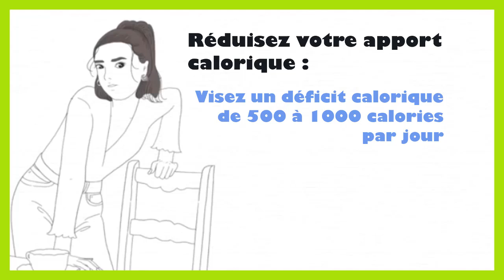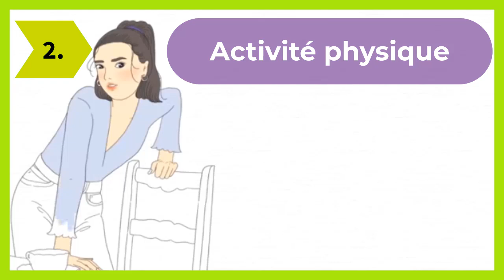Comment maigrir en une semaine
Dans ce tutoriel BricolMaison, nous allons découvrir comment maigrir en une semaine.
En regardant cette vidéo, vous serez capable de perdre des cuisses en 1 semaine.
Perdre du poids de manière saine en une semaine nécessite une approche équilibrée, axée sur une alimentation saine, de l'exercice régulier et des habitudes de vie positives. Voici quelques conseils pour vous aider à perdre du poids en une semaine :

1. Alimentation
a. Mangez des aliments sains et équilibrés
Fruits et légumes : Consommez une variété de fruits et légumes pour obtenir des vitamines, des minéraux et des fibres.
Protéines maigres : Optez pour des sources de protéines maigres comme le poulet, le poisson, les œufs, les haricots et les légumineuses.
Grains entiers : Choisissez des grains entiers comme le quinoa, le riz brun et l'avoine plutôt que des grains raffinés.
b. Réduisez les calories
Contrôlez les portions : Réduisez la taille de vos portions pour limiter l'apport calorique.
Évitez les aliments transformés : Réduisez votre consommation d'aliments riches en sucre, en graisses saturées et en additifs.
c. Hydratation
Buvez beaucoup d'eau pour rester hydraté et éviter les boissons sucrées et alcoolisées.
2. Exercice
a. Activité physique régulière
Cardio : Faites au moins 30 minutes d'exercice cardiovasculaire comme la marche rapide, le jogging, le vélo ou la natation chaque jour.
Entraînement en résistance : Ajoutez des exercices de renforcement musculaire, comme des squats, des pompes et des exercices avec des poids légers.
3. Habitudes de vie
a. Sommeil
Assurez-vous de dormir suffisamment (7 à 9 heures par nuit) car le manque de sommeil peut influencer la prise de poids.
b. Réduisez le stress
Pratiquez des techniques de gestion du stress comme le yoga, la méditation ou des exercices de respiration profonde.
4. Planification des repas
Préparez vos repas à l'avance : Préparez des repas sains à l'avance pour éviter de céder à la tentation des plats rapides et malsains.
5. Suivi de votre progrès
Tenez un journal alimentaire : Notez ce que vous mangez et buvez chaque jour pour rester conscient de votre apport calorique.
Suivez vos progrès : Pesez-vous régulièrement pour suivre vos progrès, mais ne vous obsédez pas sur les chiffres.
Remarques importantes
Évitez les régimes drastiques : Les régimes très restrictifs peuvent nuire à votre santé et entraîner une reprise rapide du poids perdu.
Consultez un professionnel : Si vous avez des problèmes de santé ou des questions spécifiques, il est toujours préférable de consulter un professionnel de la santé avant de commencer un nouveau régime ou programme d'exercice.
Perdre du poids rapidement peut être un défi, mais ces étapes vous aideront à commencer de manière saine et durable.

N'hésitez pas à poser vos questions dans les commentaires sur le sujet de perdre du poids en 2 semaines. Nous serons heureux de vous aider. Nous traiterons également des sujets similaires tels que maigrir en 2 semaines, maigrir en 1 semaine, perdre du poids en 1 semaine, perdre le bas du ventre en 1 semaine, maigrir en une semaine, perdre du poids en une semaine, affiner ses cuisses en 1 semaine, perdre du ventre en 1 semaine, perdre du ventre en 1 semaine sans sport, 1 semaine pour perdre du poids, exercices pour perdre des cuisses en 1 semaine, maigrir une semaine, perdre du poids 1 semaine